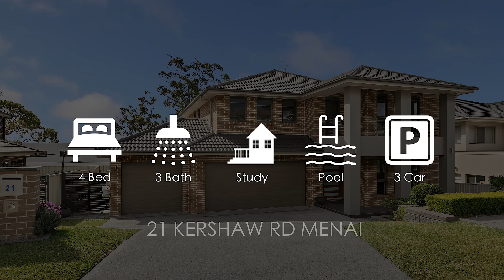21 Kershaw Rd Menai